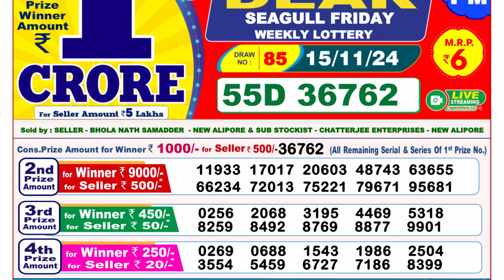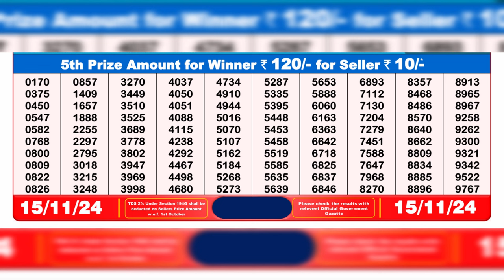🔴LIVE Nagaland State Lottery Result Today 8PM (15-11-2024); Dear Seagull Friday